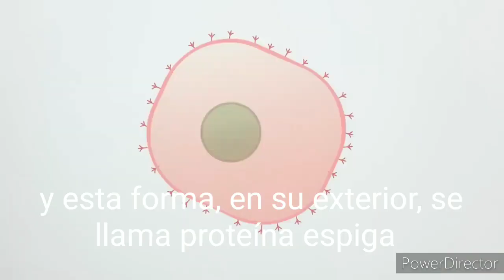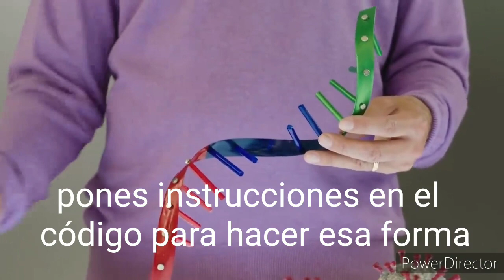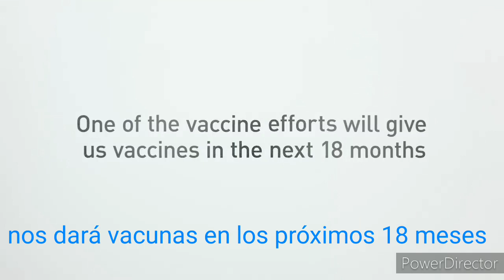Bill Gates: Vacunas para Covid-19 en 18 meses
Bill Gates explica las características del coronavirus así como su vacuna.